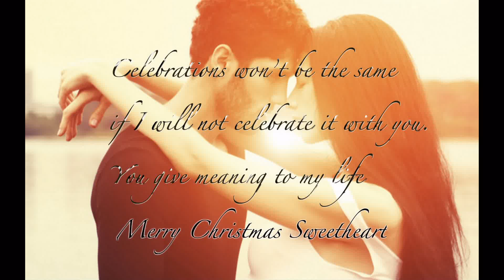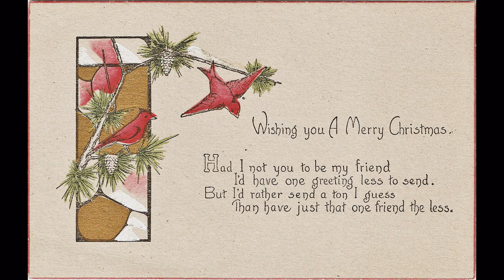Best Christmas Wishes